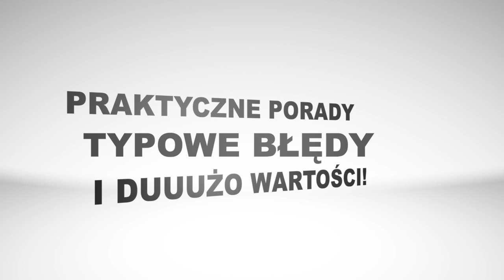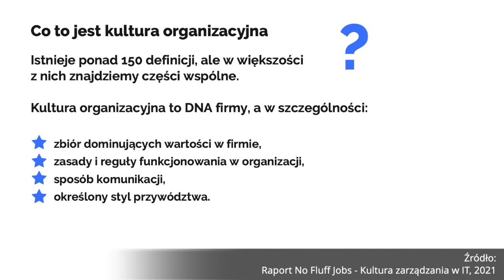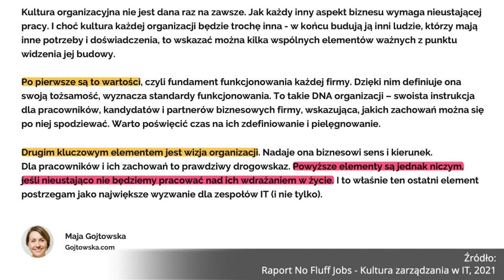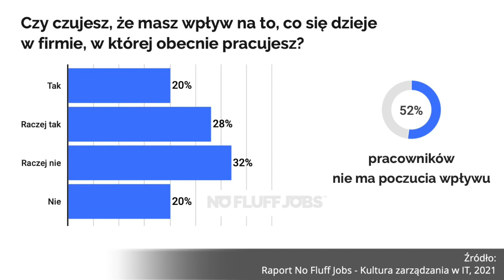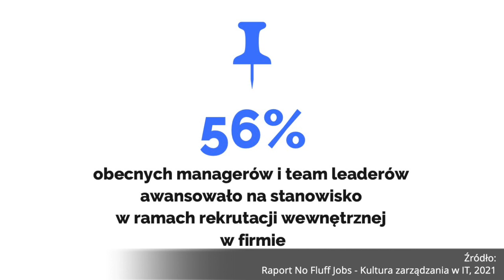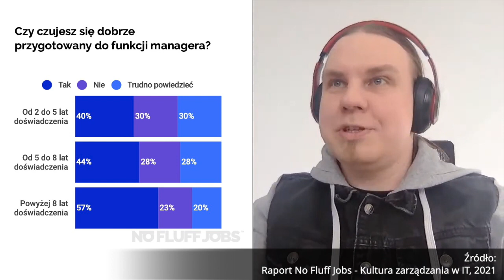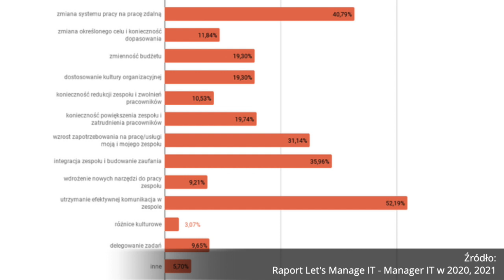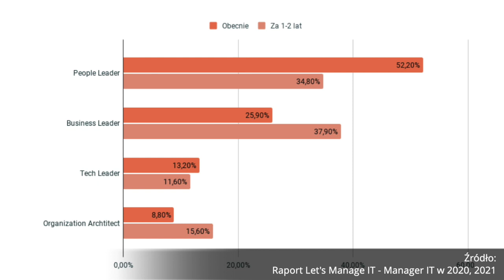Jak wygląda praca liderów w IT? - Wnioski z najnowszych raportów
Zapisz się do naszego newslettera, odbierz bonusy i otrzymuj informacje o nowych odcinkach przydatnych w pracy każdego lidera IT:

Dobre raporty branżowe są świetnym źródłem informacji, które pomagają nam wyjść ze swojej bańki i zobaczyć jak to jest gdzie indziej. W tym odcinku omawiamy najważniejsze dla nas wnioski z dwóch raportów:

- Raport No Fluff Jobs — Kultura zarządzania w IT
- Raport Let’s Manage IT — Manager IT w 2020 roku

Oba te raporty pokazują, jak bardzo istotne są rzeczy, o których mówimy w Nerd Management. Dlaczego? Ponieważ 72% liderów w IT nie przeszło żadnego szkolenia z leadershipu, a do tego 40% z nich nie jest w stanie powiedzieć czy zostanie liderem było dobrą decyzją 😱

Z tego odcinka dowiesz się:

- Jak istotna jest kultura organizacji oraz co ona tak naprawdę oznacza?
- Dlaczego ludzie odchodzą z pracy?
- Jakie są perspektywy osób na różnych stanowiskach?
- Co dla Twoich ludzi jest ważniejsze od pieniędzy?
- Jak różni managerowie widzą swoją pracę w przyszłości?
- Na jakim polu się między sobą nie zgadzamy?

Agenda:

00:00 - Wprowadzenie
01:52 - Jak robione są raporty branżowe?
02:56 - Co wpływa na decyzje ludzi o zmianie pracy?
05:45 - Czym według nas jest kultura organizacyjna w firmie?
08:05 - Jaki związek ma kultura organizacji z rekrutacją?
11:04 - Problem micromanagementu
14:37 - Jak istotny jest Twój wpływ na to, co się dzieje w firmie?
18:13 - Czy manager powinien mieć wiedzę techniczną?
20:57 - Skąd się biorą team leaderzy i managerowie?
25:16 - Czy managerowie są dobrze przygotowani do pełnienia swojej roli?
28:35 - Czy kasa, premie i podwyżki są tym, co jest najważniejsze dla ludzi?
30:21 - Raport Manager IT w 2020 przygotowany przez fundacje Let’s Manage IT
31:12 - Jakie są wyzwania managerów IT?
37:50 - W jakiej roli managerowie IT widzą się obecnie, a gdzie widzą się w przyszłości?
40:34 - Podsumowanie

Doceniasz naszą pracę? Możesz w podziękowaniu postawić nam wirtualną kawę

Nerd Management to inicjatywa, która ma na celu pomóc wszystkim świeżo upieczonym liderom.
W szczególności tym, którzy na drodze awansu z dobrych specjalistów, zmieniają ścieżkę kariery na zupełnie nieznaną.

oraz podziel się w komentarzu swoimi przemyśleniami na ten temat

Jeżeli widzisz wartość w tym co robimy, to udostępnij proszę ten odcinek swoim znajomym,
którzy zastanawiają się nad zostaniem liderem w swojej organizacji lub właśnie się nim stali

#111: Badanie eNPS i inne korpo ankiety - czy ma to jakąś wartość dla Ciebie i Twojego zespołu?